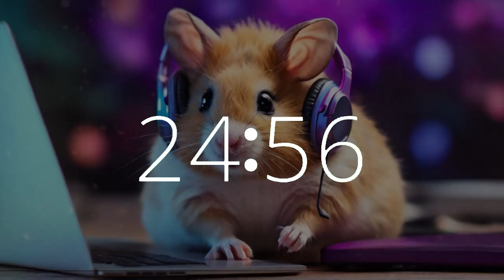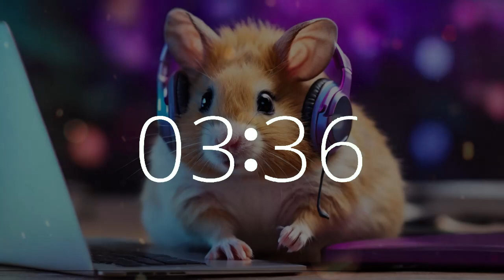30 Minute Upbeat Timer | Get Motivated with Hamster 🐹 Study & Work Music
Dive into a 30 minute music timer with countdown and 10-second warning alarm featuring upbeat music, accompanied by an adorable hamster at a laptop computer.